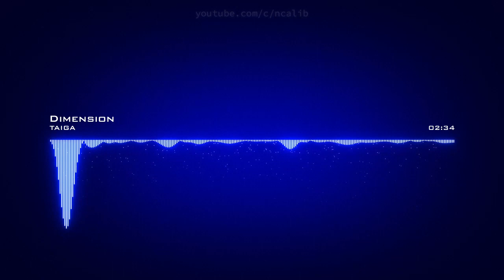𝘿𝙞𝙢𝙚𝙣𝙨𝙞𝙤𝙣 𝙏𝙖𝙞𝙜𝙖 𝘾𝙧𝙚𝙖𝙩𝙞𝙫𝙚 𝘾𝙤𝙢𝙢𝙤𝙣𝙨 𝘼𝙩𝙩𝙧𝙞𝙗𝙪𝙩𝙞𝙤𝙣 𝙇𝙞𝙘𝙚𝙣𝙨𝙚 (𝙍𝙚𝙪𝙨𝙚 𝘼𝙡𝙡𝙤𝙬𝙚𝙙)